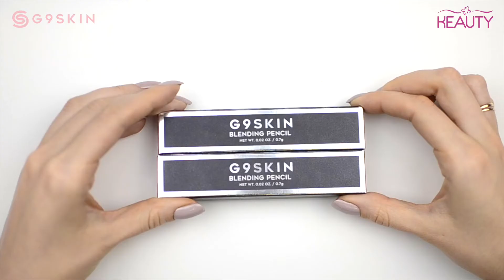Карандаш-стик для губ G9Skin Blending Lip Pencil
G9Skin Blending Lip Pencil
Вид: Marshmallow Pink, Sweet Orange
Объем продукта: 0,7 гр

Артикул в прайсе: БР235, БР236

Растушевывающий карандаш позволяет создать на губах модный макияж с эффектом обмрэ.

Омбрэ в переводе с французского означает «тень», в бьюти индустрии — это использование нескольких цветов для достижения градуированного цвета на губах.

Карандаш от бренда G9Skin имеет кремовую текстуру с матовым эффектом, не образует комочки даже при наслаивании нескольких цветов, стойко держится несколько часов.

Средство содержит увлажняющие ингредиенты: пчелиный воск, экстракт масла авокадо, экстракт семечек макадамиии, экстракт персика и др.

Серия из состоит 5 оттенков:

01 - Nude Peach
02 - Marshmallow Pink
03 - Sweet Orange
04 - Red Right
05 - Dark Red

Способ применения: с помощью карандаша очертите контур губ и заполните внутреннее пространство.